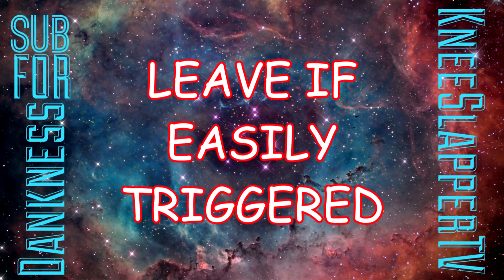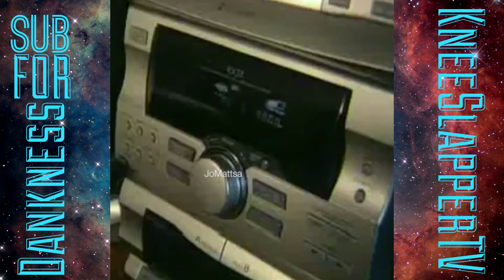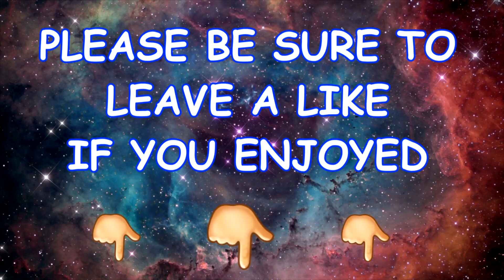Dank Memes Vine Compilation V9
skrt skrt